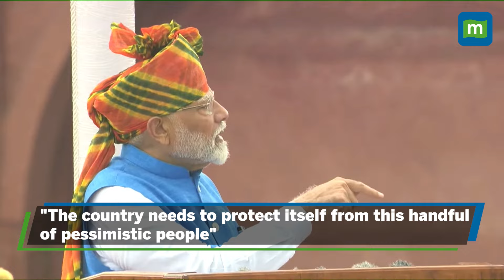India's Development Is Not A Threat To Anyone, PM Modi Conveys To The World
Prime Minister Narendra Modi hoisted the National Flag at the historic Red Fort to celebrate India’s 78th Independence Day. During his address to the nation from the ramparts of the historic site, PM Modi gave a message to the global diaspora and said, “We are moving forward with resolution but there are some people who cannot see progress or think of India's good unless it benefits them